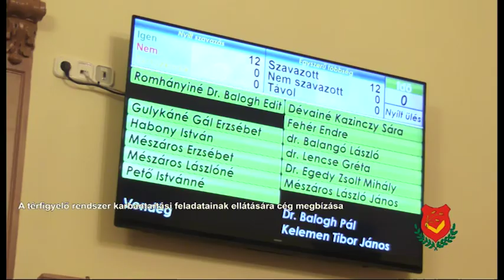Abony Képviselő-testületi ülése 2017.November. 30 - 21.Napirendi pont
A térfigyelő rendszer karbantartási feladatainak ellátására cég megbízása.